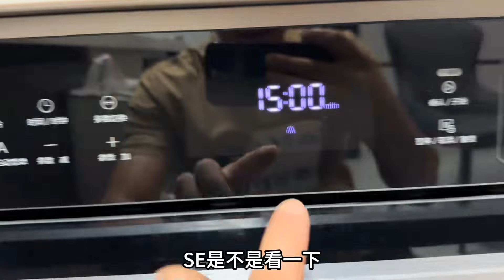小九喜欢吃黄桃，老谭亲自下厨做黄桃罐头，好吃又健康